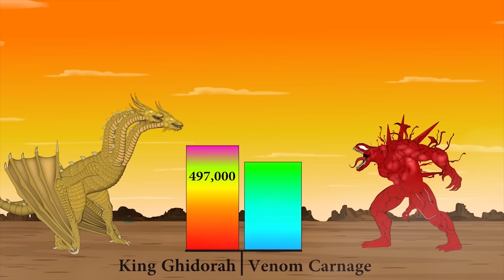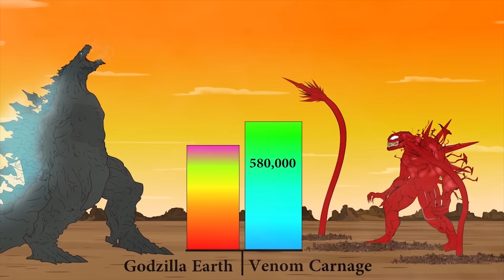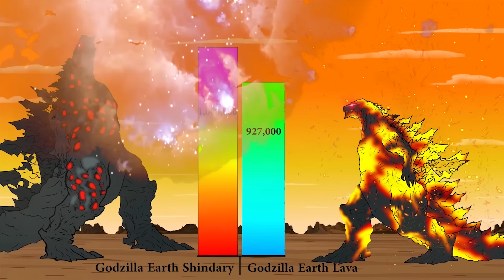Evolution of GODZILLA x Evolution of SHIN GODZILLA 2: Size Comparison / ANIMATION